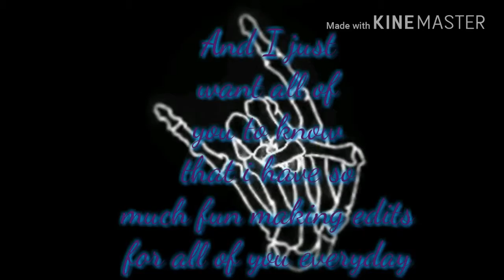THANK YOU GUYS SO MUCH FOR 20 SUBS!!!